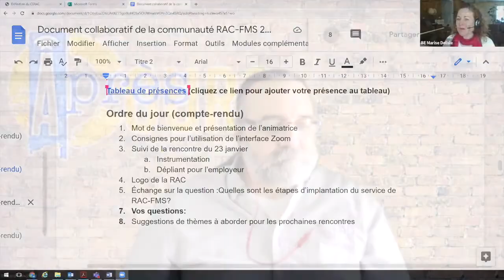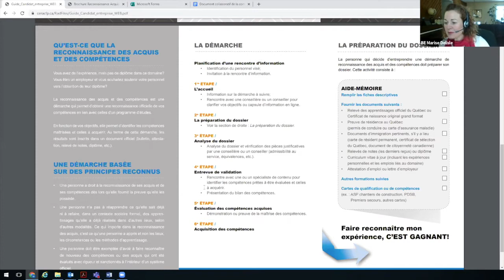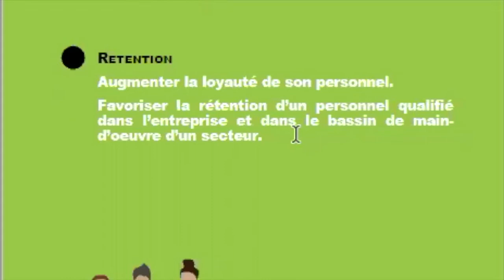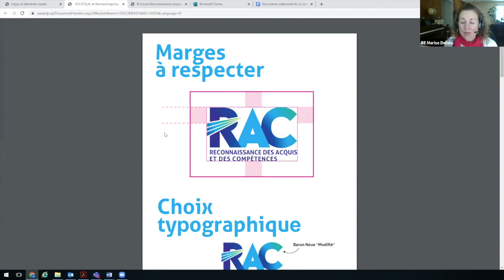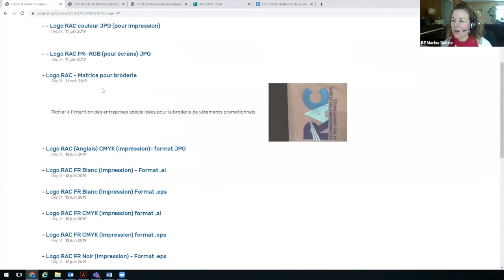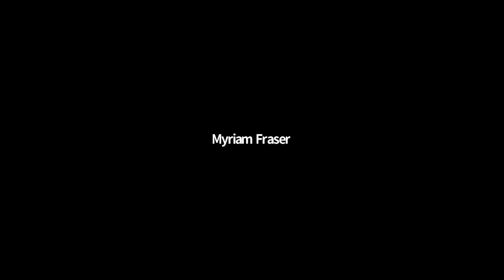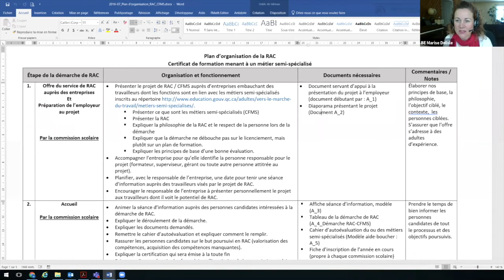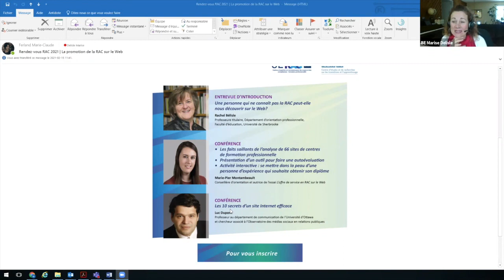Communauté RAC FMS, 18 février 2021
La thématique de la rencontre porte sur l'instrumentation à venir, les documents promotionnels et on partage des modèles de plans organisationnels.
Sommaire
 0:00  Introduction
 0:07Mot de bienvenue
 3:37Suivi de la rencontre du 23 janvier
 3:41Instrumentation
 5:09Dépliant pour l’employeur
 23:18Logo de la RAC
 28:45Retour sur l'atelier sur les distinctions entre la RAC-FMS et la RAC-FP
 31:31Échange sur la question: Quelles sont les étapes d’implantation du service de RAC-FMS?
 44:23Partage de la structure de la RAC-FP et RAC-FMS en Beauce-Etchemin comme modèle pour la FMS
 54:26Conclusion et prochaine rencontre

Cette rencontre s'est déroulée le 18 février 2021 et a été animée par Marise Delisle, experte-conseil en reconnaissance des acquis et des compétences au Centre de services scolaire de la Beauce-Etchemin.